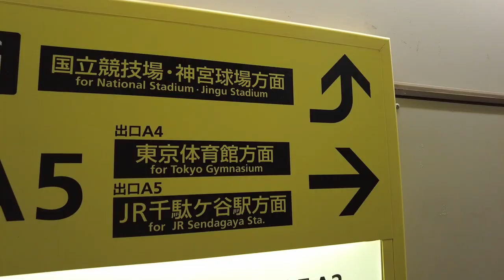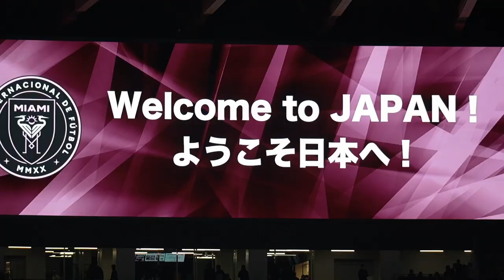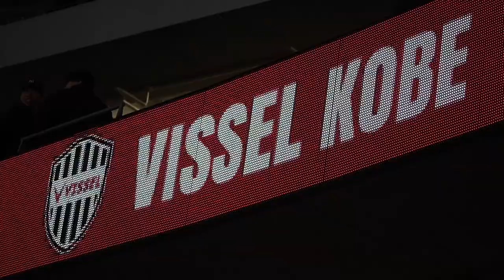迈阿密国际日本行：苏亚雷斯首发 梅西替补登场【足迹｜Imprints】